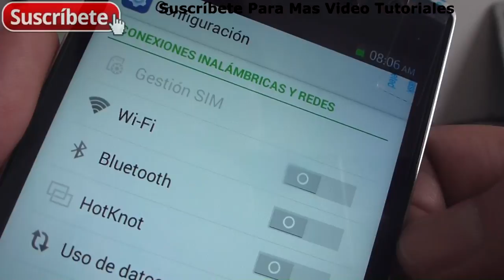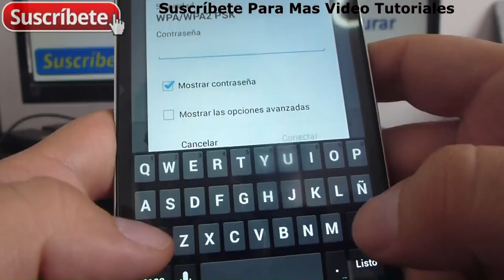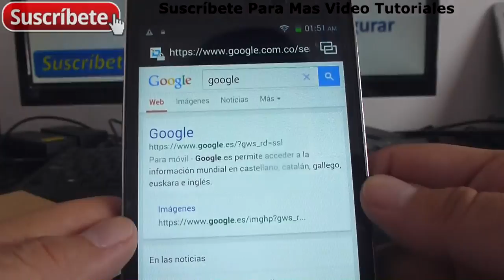como configurar el wifi de mi celular Doogee DG580 dhgate.com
cómo activar la conexión WiFi de mi móvil Doogee DG580 Comprar